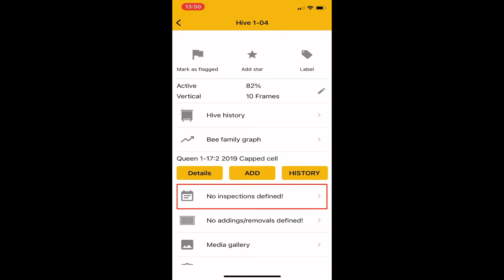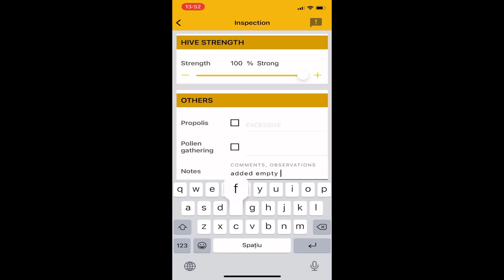How to: Register Hive Inspection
This list contains all hive inspections

LIST OF HIVE INSPECTIONS
Instructions:
1. Open the ApiaryBook
2. In the Hive Inspections box, click HIVE INSPECTIONS

ADD A QUEEN
Instructions:
1. Open the Hive
2. In the Hive Inspections box, click HIVE INSPECTIONS
3. In the top right, click ADD
4. In DETAILS, add Date, Description, Temper and Hive Condition
5. In FRAMES, add Frames, Frames with bees, Honey in body, Honey in supers and Bee bread
6. In BROOD, add Brood eggs, Brood larva, Capped brood and Laying pattern
7. In QUEEN, add Queen cells, Queen sighted and Queenless
8. In DRONES, add Drones and Drone cells
9. In DISEASE/Pest, add Disease, Pest and other diseases, notes
10. In HIVE STRENGTH, add Strength and Strength type
11. In OTHERS, add Propolis and Pollen gathering
12. Click SAVE

Fields
● Date = date of report
● Description = subject, notes
● Temper = calm, aggressive
● Hive conditions = normal, dead bees, moisture, mold
● Frames = total number of frames
● Frames with bees = number of frames with bees
● Honey in body = number of frames with honey in body
● Honey in supers = number of frames with honey in supers
● Bee bread = number of frames with bee bread
● Brood eggs = number of frames with brood eggs
● Brood larva = number of frames with brood larva (uncapped brood)
● Capped brood = number of frames with capped brood
● Laying pattern = solid/uniform, moderate, poor
● Queen cells = swarm, supersedure, emergence cells
● Queen sighted = queen present in hive
● Queenless = hive without queen
● Drone cells = drone cells in hive
● Drones = drones in hive
● No of drones = normal, excessive
● Diseases = varroa, nosema
● Pest = waxmoth, mice, wasp, ants
● Bee strength = dead, critical, weak, normal, strong
● Propolis = excessive
● Pollen gathering = pollen collected by bees
● Notes = comments, observations
● Weather = temperature